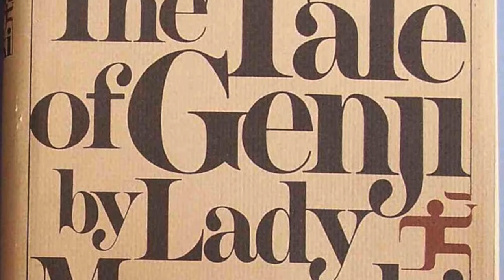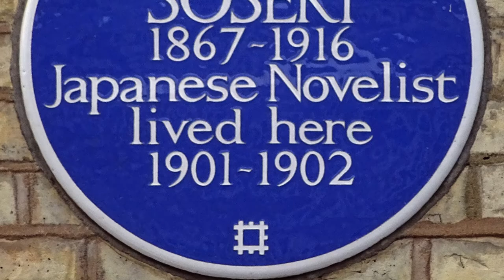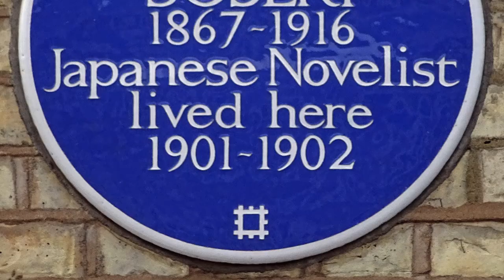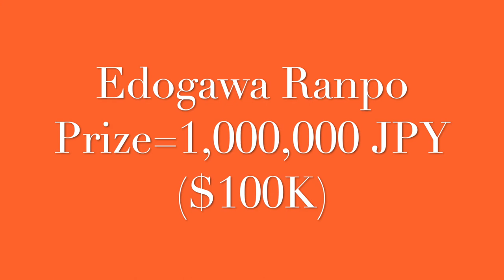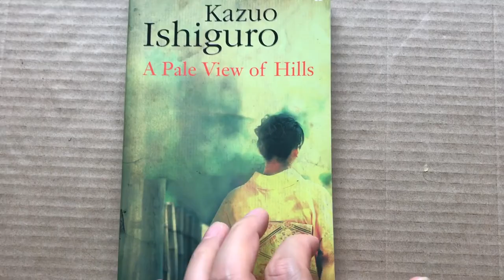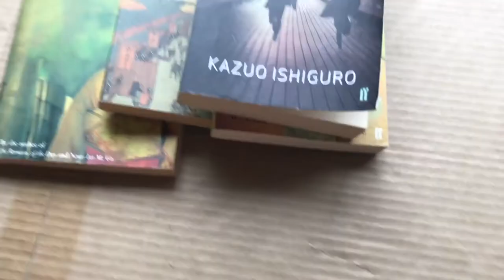5 great Japanese authors who will suprise you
In this video I will talk about 5 japanese authors that might surprise you. This will help you understand Japanese literature. these authors are very well known in Japan, but outside the country most people wouldn't have heard of them.  One of this novelist is PewDiePie's favourite author. I hope you enjoy this video.

I'm on a mission to read unique books and stories from every country on earth in order to understand the country and its people and culture better as well learn unique ways of storytelling.

Italian Translator: Liana (Thank you!)

Photo credits
pewdiepie